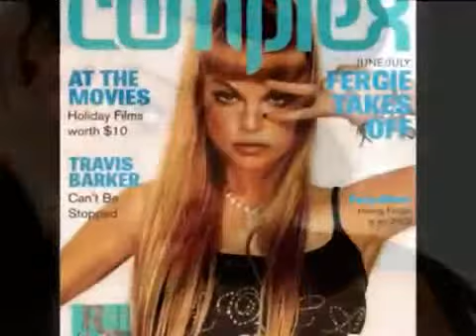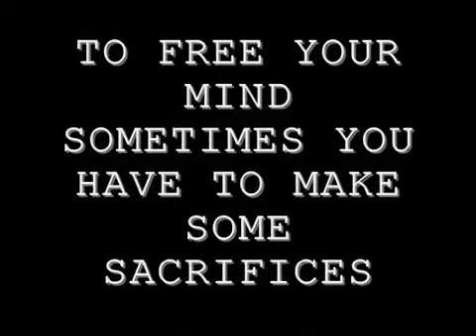Illuminati - Puppets are Everywhere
illuminati industry industrie occult okkultismus 2pac tupac biggie smalls notorious big puff daddy death row dr dre killuminati lucifer baphomet chemtrails rihanna beyonce dmx jay-z eminem nwo elite nike politik news nachrichten widerstand zensur wahrheit military weapons middle east arabic hypnosis warfare haunting paranormal rap gangsta palestine hip hop mind control lady gaga